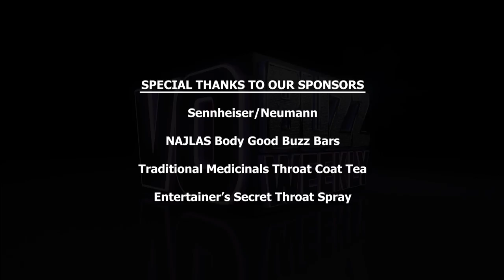Kiff VandenHeuvel - Master Celebrity Voice Impersonator & Actor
Episode 340 Part 1 of 2 - Chuck Duran and Stacey J. Aswad are super stoked to welcome versatile actor, voiceover talent, master improviser, and dialect expert, Kiff VandenHeuvel.

Kiff is an alumnus of The Second City comedy theatre, where he frequently performs and teaches sketch comedy and voiceover. He has worked on hit TV series such as THE ROOKIE, I’M DYING UP HERE, NCIS, RICHIE RICH, PARKS & RECREATION, BASKETS, and many others and has also appeared in feature films including LA LA LAND, NIGHTCRAWLER, BEHIND THE CANDELABRA and BATMAN VS SUPERMAN.

Kiff's work in voiceover spans all aspects of the industry, from playing Hans Solo in STAR WARS: FORCES OF DESTINY to playing the Auctioneer Pirate on the Disneyland ride PIRATES OF THE CARIBBEAN.

Kiff is the brand voice of IFC and SONY MOVIE CHANNEL. He's worked on many videogames, notably BIOSHOCK: INFINITE, SPIDER-MAN, and THE WALKING DEAD.

And if all this wasn't enough, He is also a MASTER celebrity voice impersonator & match performer, performing dialogue for Robert Downey Jr, Tom Hanks, Harrison Ford, and MANY others. Please join us this for a super WILD and fun 2 part interview with the awesome, Kiff VandenHeuvel.

VO Buzz Weekly primary focus points: How To Do Voice Over, Voice Over Training, Voice Over Classes, Voice Over Business, Voice Over Coach, Voice Over Lessons, Learn Voice Over, Voice Over Technique for Voice Actors. stacey aswad